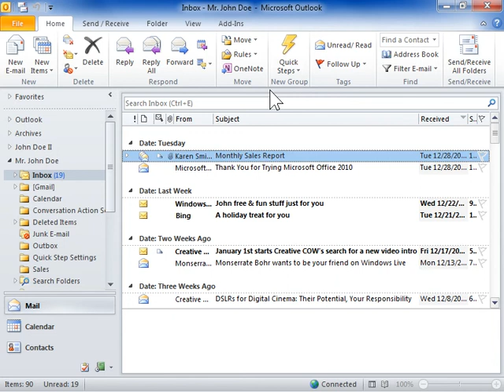Outlook 2010 Get Details about an E-mail Sender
How to Get Details about an E-mail Sender